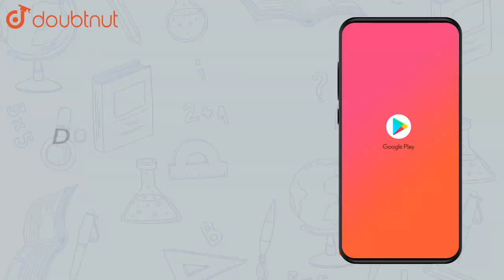Sum of the present ages of Manish and Savita is 31 . Manish's age 3 | Class 10 Maths | Doubtnut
Sum of the present ages of Manish and Savita is 31 . Manish's age 3 years ago was 4 times the age of Savita . Find their present ages .

Online Class में Admission लेने के लिए यहाँ click करें :
👉 Class 10 | CBSE Boards | English Medium :

👉 Have Any Query? Ask Us.